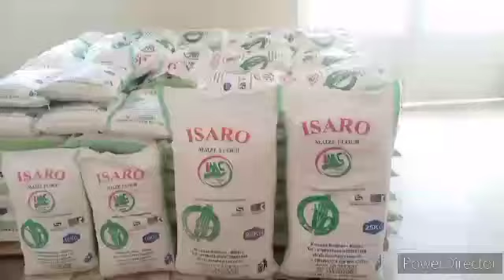AMAKURU: LUVUMBU YATUMWE NA TSHISEKEDI?// ABARIMO KNC BAMUSABIYE GUHITA YIRUKANYWA